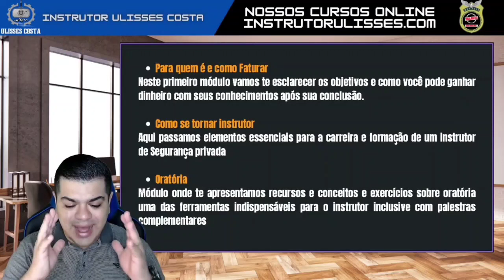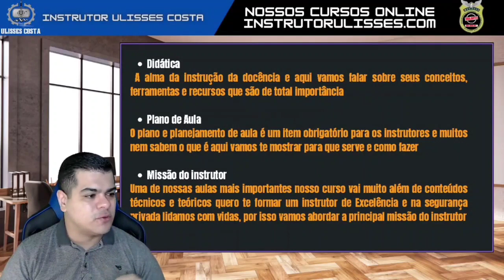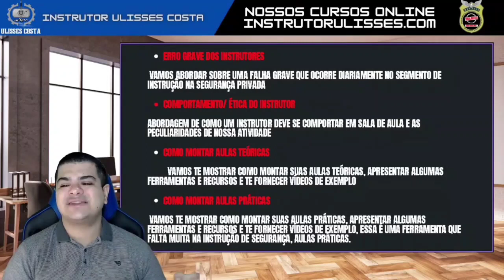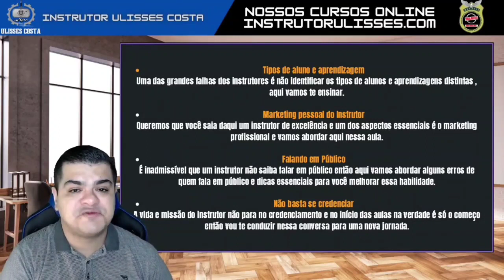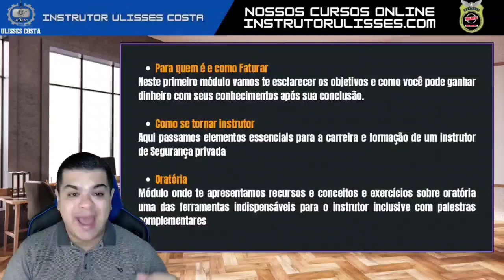SUPER AULA | Você pode ser um instrutor de Segurança Privada !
Grupo Vip
Informo que dia 10 de Novembro
Abrem as inscrições para o Curso de Instrutor de Segurança Privada
Totalmente online.
Se você quer garantir sua vaga entre agora no Grupo Vip